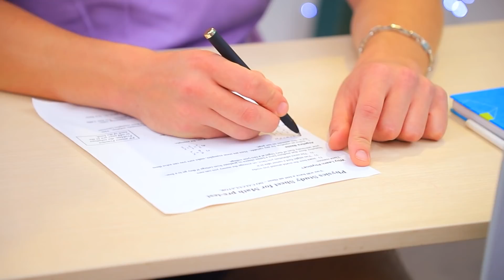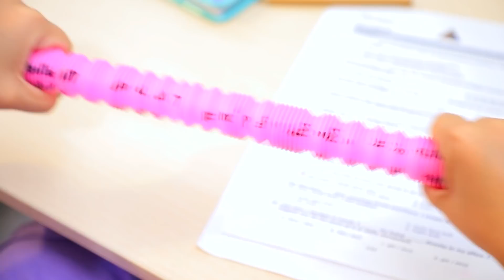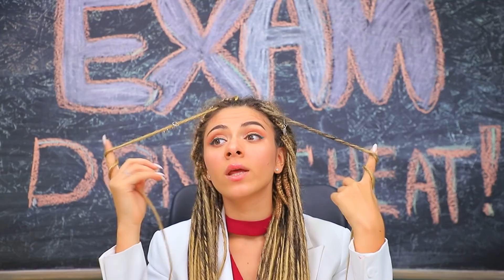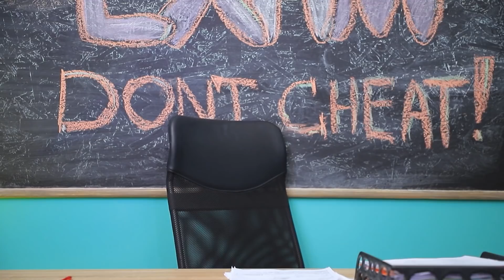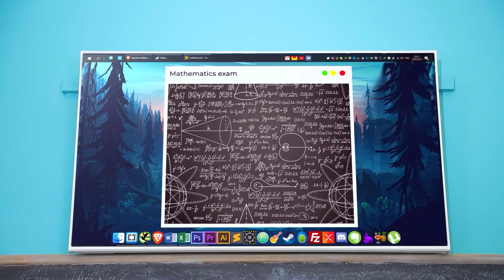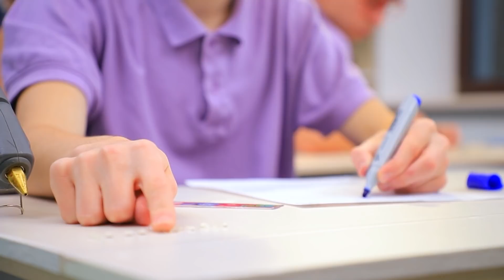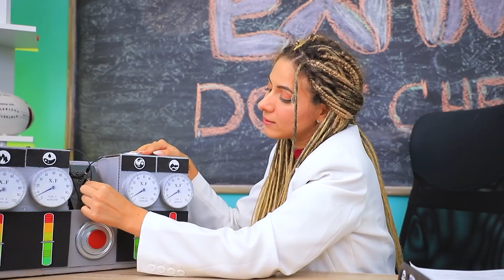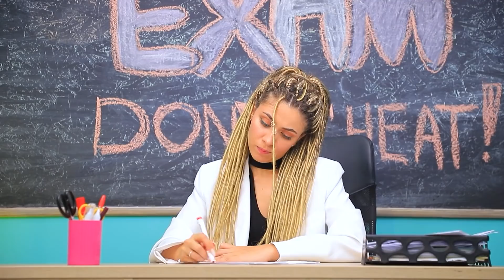¡Cómo Sobrevivir en la Universidad! 16 Trucos Divertidos para la Universidad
Para sentirte bien y seguro en la universidad, no solo necesitas un mucho conocimiento, ¡sino también nuestros fantásticos trucos!